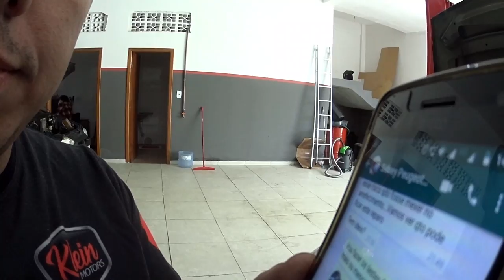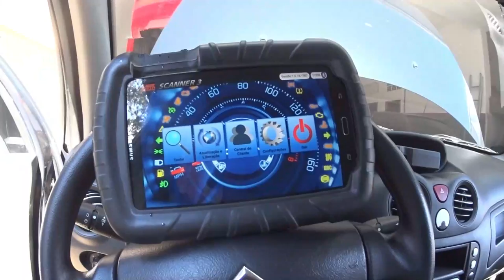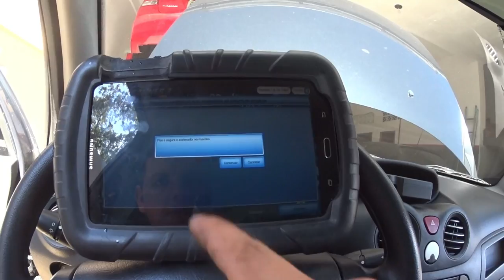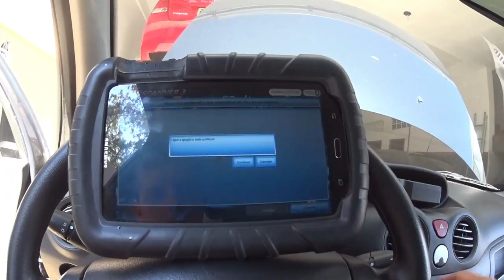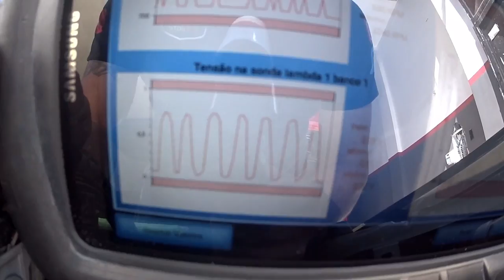Citroen C3 parte 2, junta do cabeçote podre!